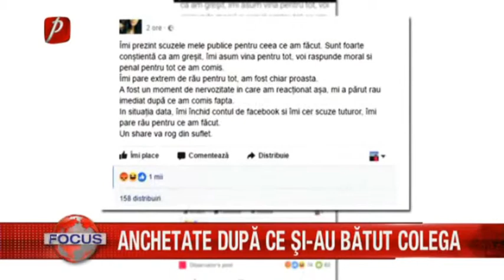ANCHETATE DUPĂ CE ŞI-AU BĂTUT COLEGA